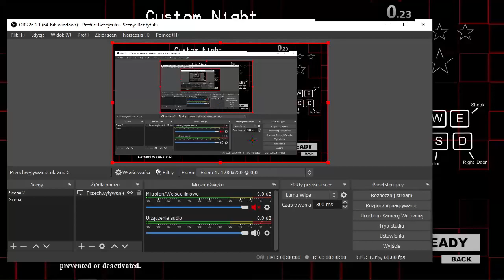Fnaf Sister Location Cupcake Challenge V.hard [completed]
3rd try, Let's go :D